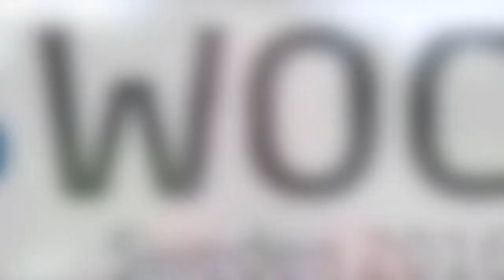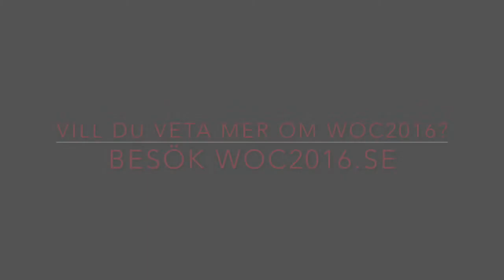WOC 2016 | The Elites Expectations